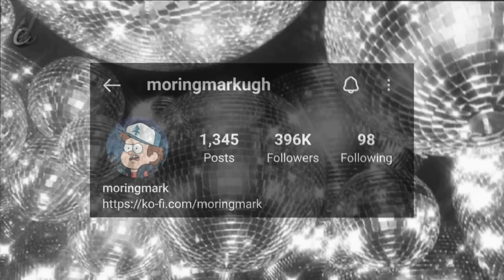✨️NEW ✨️THE OWL HOUSE COMIC DUBS MIX💟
Today I bring you a comic from THE OWL HOUSE... enjoy :D

king and eda playing fetch and emperor belos getting titan blood from king

BACKGROUND MUSIC
youtu.be/26BfGXRVOZM